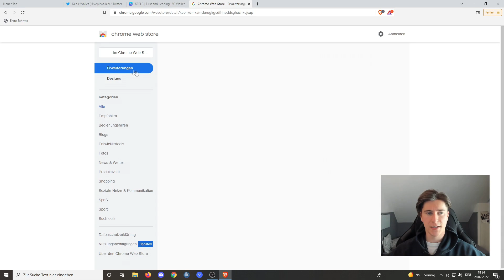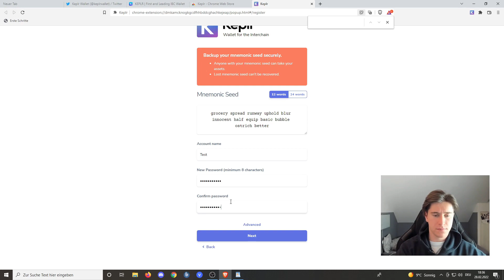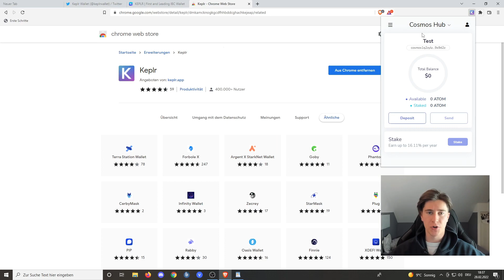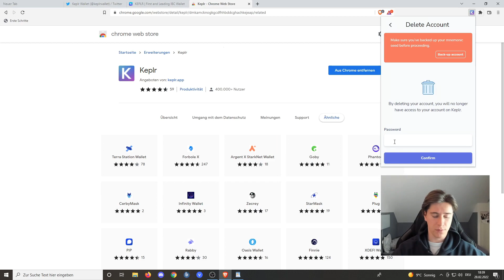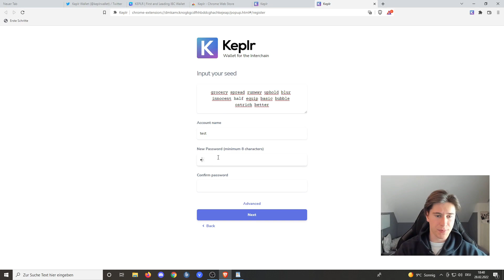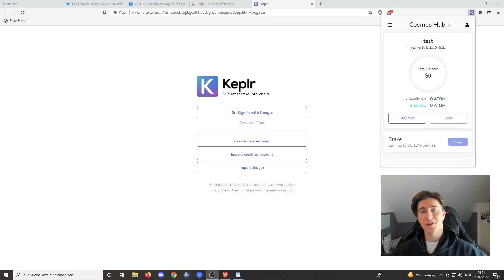Deutsches Keplr Wallet Tutorial - Alles wass du zum Interchain Keplr Wallet wissen musst!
Willkommen zu meinem Video zum Interchain Keplr Wallet. Ich erkläre dir hier Step bei Step die  Browser Extension. Auch erfährst du alle Details zu den einzelnen Funktionen.

German Content Tradejourney Trade Journey Deutsch Crypto Krypto Kryptowährung Cosmos ATOM Sentinel persistence akash osmosis lab tendermint bft crypto multichain wallet regen network blockchain stablecoin stablecoins what is coin staking yield farming stake aidrop air drop smart contract github price prediction pump Ethereum ETH NEAR Protocol NEAR Solana SOL Polkadot DOT and Avalanche AVAX Osmosis OSMO Akash AKT Persistence XPRT IrisNET IRIS Terra LUNA Regen Network REGEN Juno Network JUNO Sentinel DVPN and Sifchain EROWAN Cosmostarter CSMS review 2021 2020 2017 best crypto defi decentralized finance Algorand Cosmos Polkadot Hedera Hashgraph Algorand ALGO Hedera HBAR Cardano Polkadot Hedera Cryptocurrency Environmentally friendly Cardano Gavin Wood Charles Hoskinson ADA OSMO PersistenceOne Ethermint chain EVM compatibility stock stocks kosmos krypto atom hub map of zones coinmarketcap coinbase pro kraken top 10 crypto news bitcoin price today crypto.com CRO buy cmc market cap kracken exchange tokenomics bsc finance smart chain team member founding partner allocation IDO DEX initial dex offering

Crypto will change the way people think about finance.